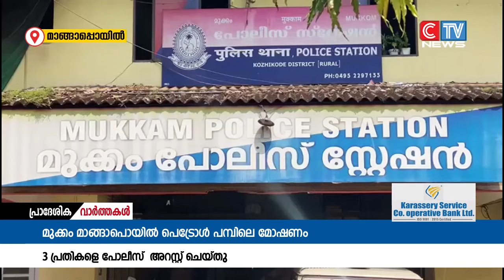പെട്രോൾ പമ്പിൽ നടന്ന മോഷണവുമായി ബന്ധപ്പെട്ട് 3 പേരെ പോലീസ് അറസ്റ്റ് ചെയ്തു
മുക്കം മാങ്ങാ പൊയിൽ പെട്രോൾ പമ്പിൽ നടന്ന മോഷണവുമായി ബന്ധപ്പെട്ട് 3 പേരെ പോലീസ് അറസ്റ്റ് ചെയ്തു .